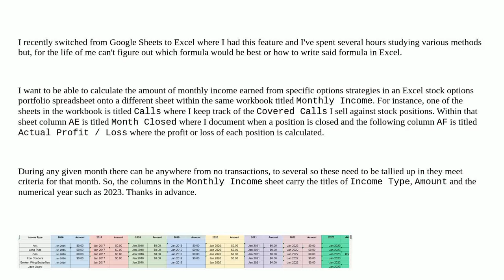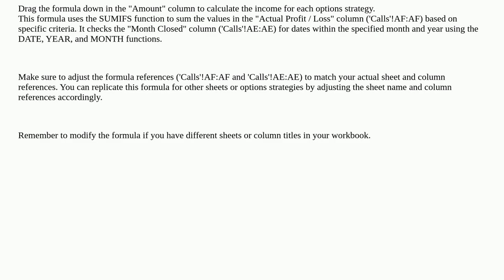Calculate monthly profit/loss from stock options positions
A special thanks goes out to the community

  worksheet-function microsoft-excel